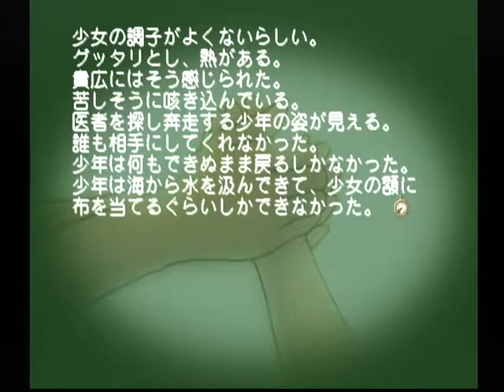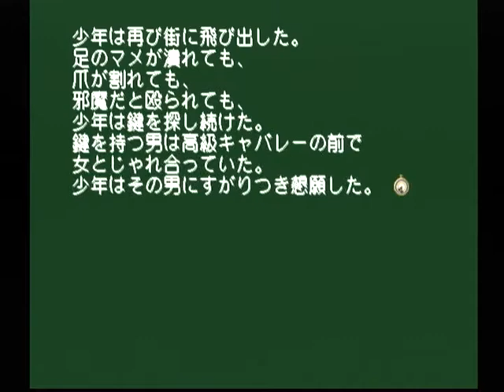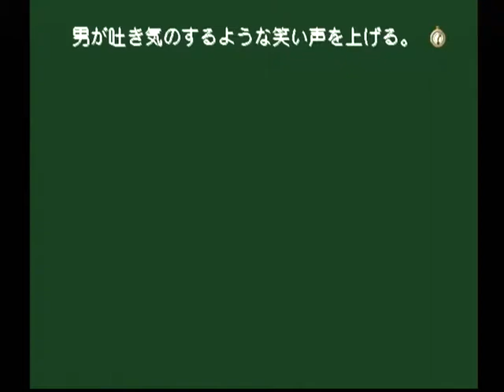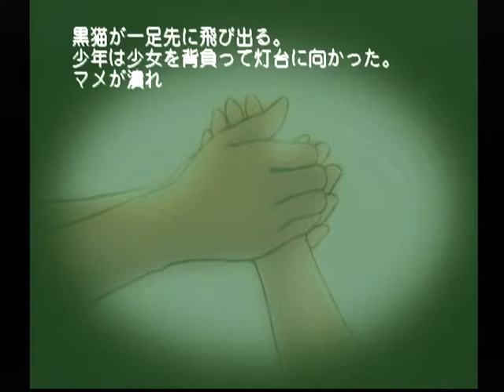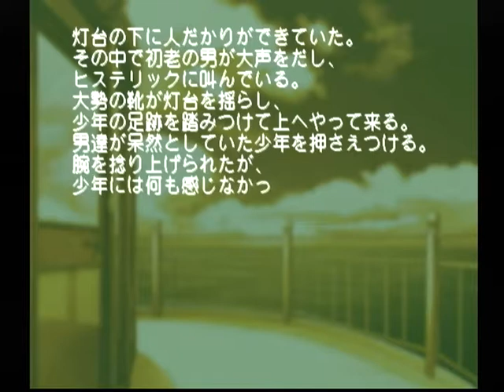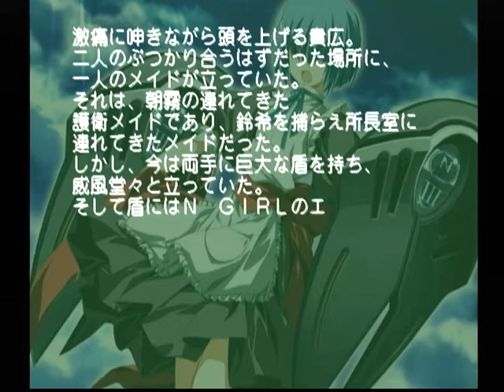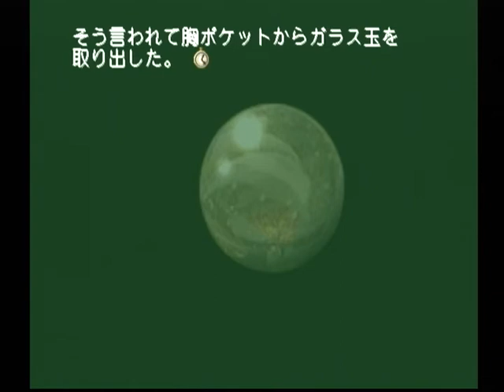【DC】モエかん ベストエンド Part１１３ 鈴希ルート ～鍵さえあれば… 【スタートオンゲームズ】【スタゲー】【JAPAGE】